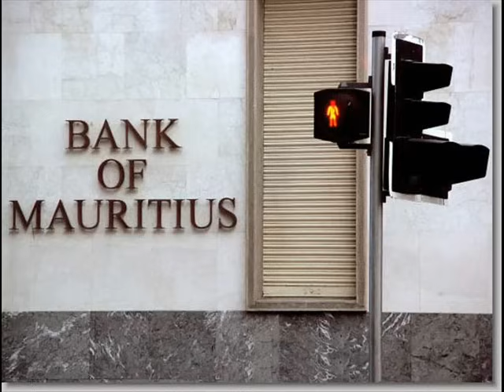Negro Pou la Vie - Boom Xplosion